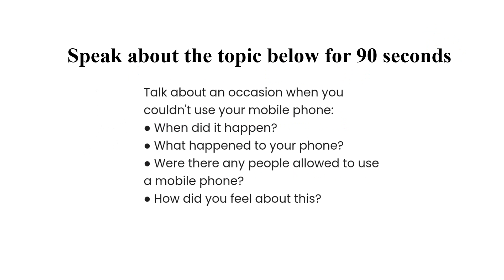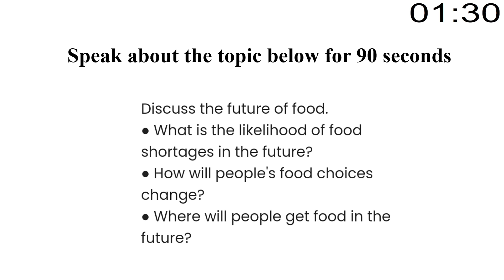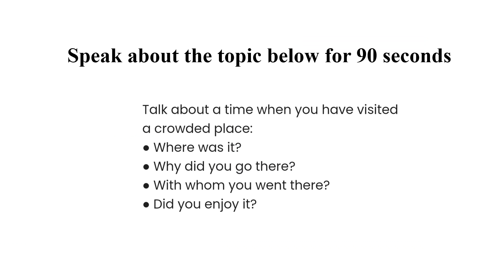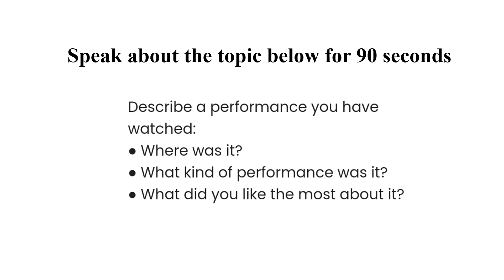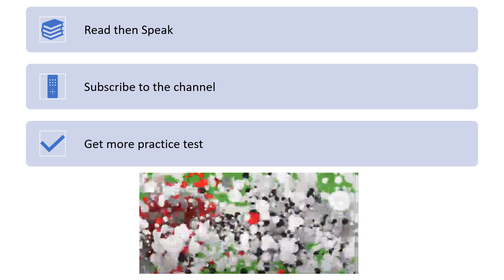Mastering Duolingo English Test: Read Then Speak (Part 1) with answer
Welcome to "Mastering Duolingo English Test: Read Then Speak" - Part 1!